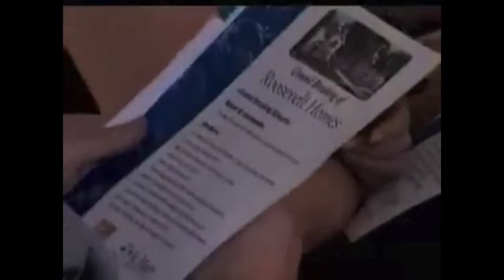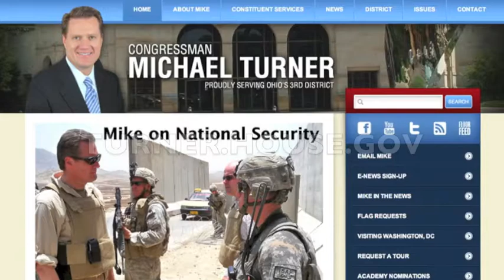Congressman Mike Turner Attends St. Mary's Ground Breaking WHIO-TV (CBS)